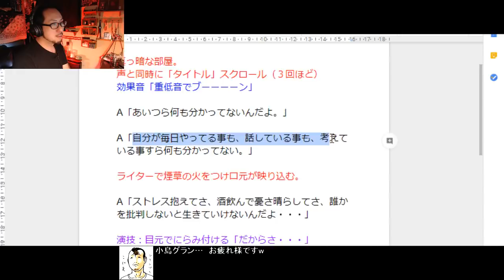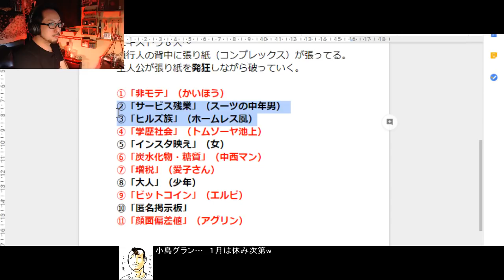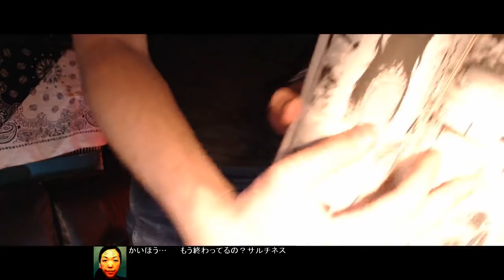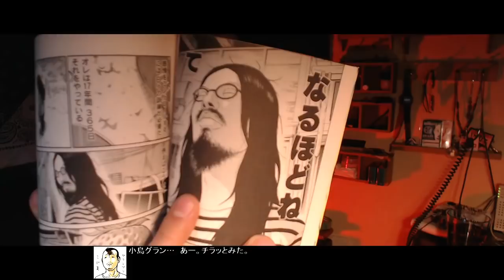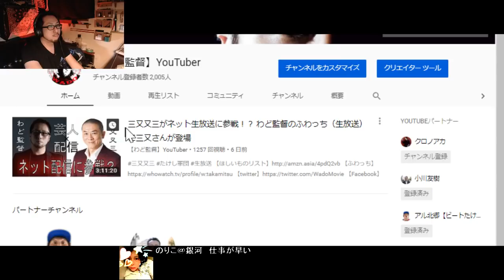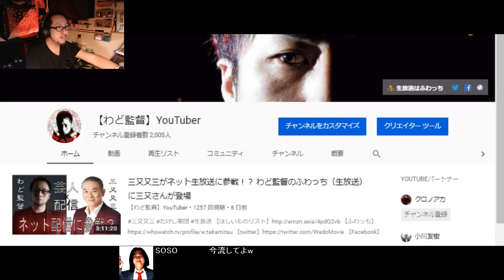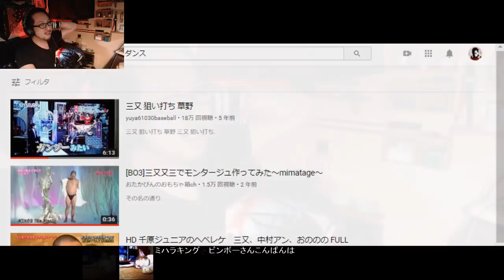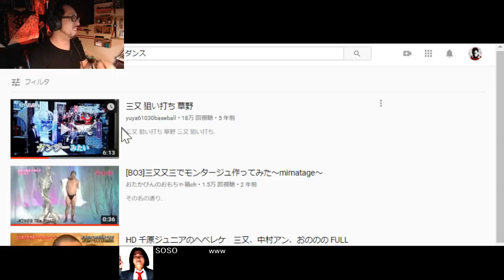映画出演者募集中